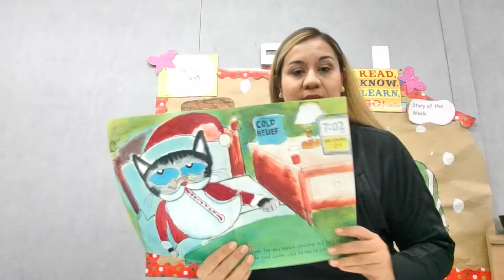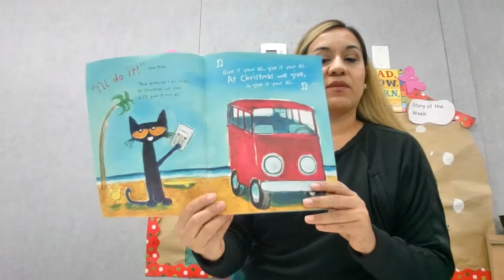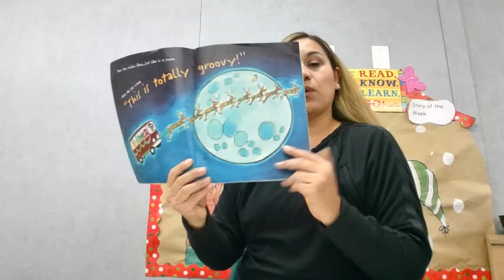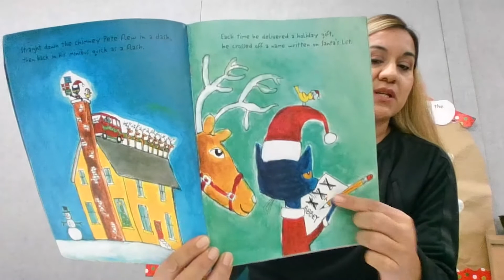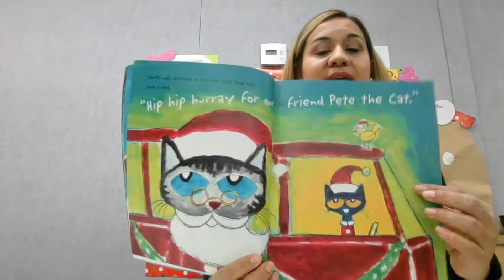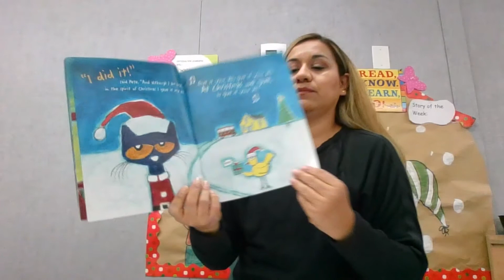Pete the Cat Saves Christmas, Written by Eric Litwin, illustrated by James Dean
Read Aloud with EDL 21
Teacher Marcia
Pete the Cat Saves Christmas
Written by Eric Litwin
Illustrated by James Dean